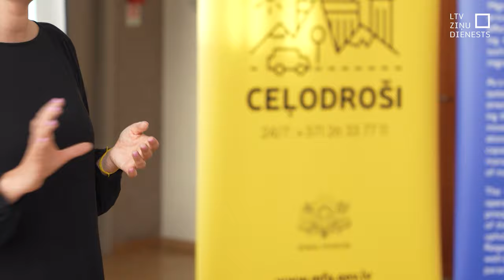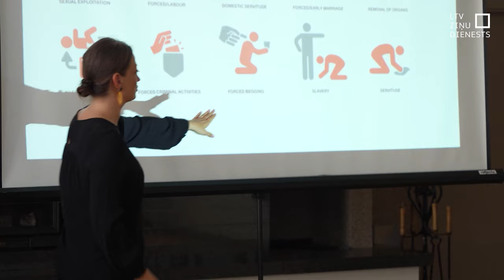Cilvēku tirdzniecība – gan Marokā, gan tepat Latvijā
Kas kopīgs mežstrādniekam Somijā, kam darba devējs atņēmis pasi, vai jaunai sievietei, kas Marokā apcietināta par narkotiku pārvadāšanu? Abi ir cilvēku tirdzniecības upuri, kas vērušies Latvijas vēstniecībās ārvalstīs vai nevalstiskajās biedrībās. Šonedēļ Daugavpilī māca atpazīt cilvēktirdzniecības upurus. Iekšlietu ministrija kliedē mītu, ka ar to nodarbojas tikai ārzemēs.